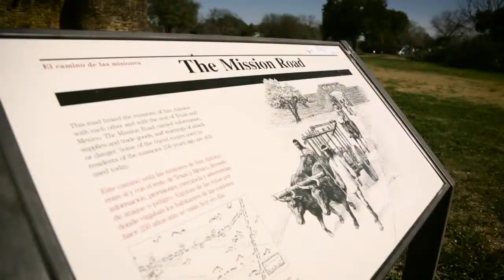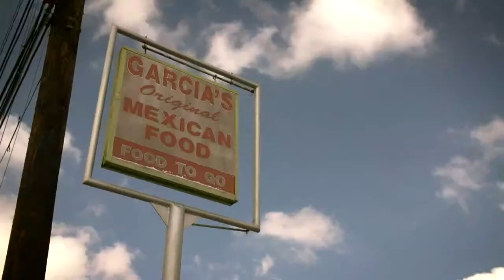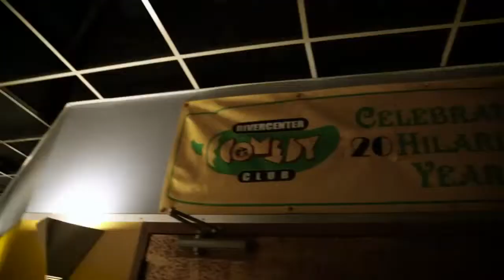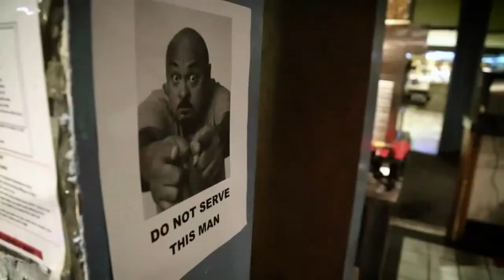Take An Exclusive Tour of San Antonio With Rick Gutierrez